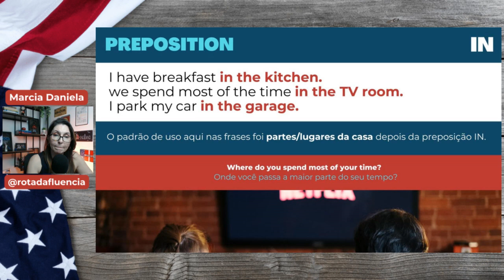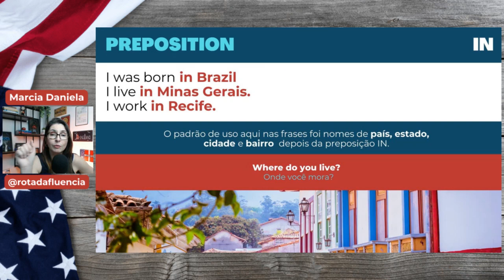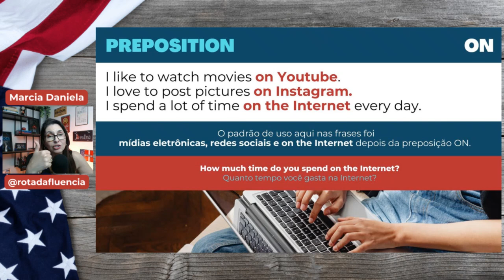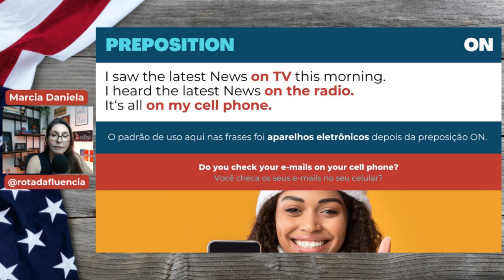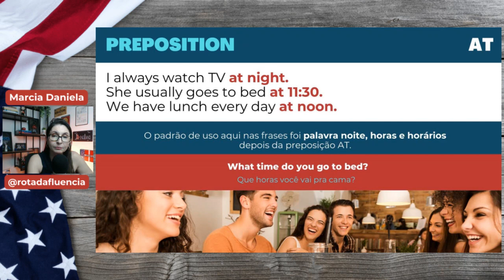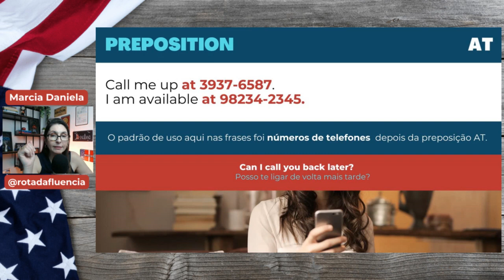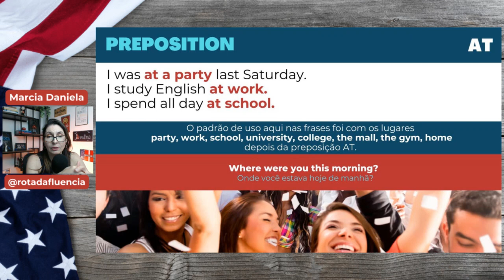7 Usos das Preposições IN, ON e AT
Aproveite a Reabertura Relâmpago da BLACK INSANA NO DIA 28/11.

Se você já é um Rotafluencer, me mande um oi no whatsapp que eu te mando o link de OFERTA ESPECIAL dos alunos Rota.